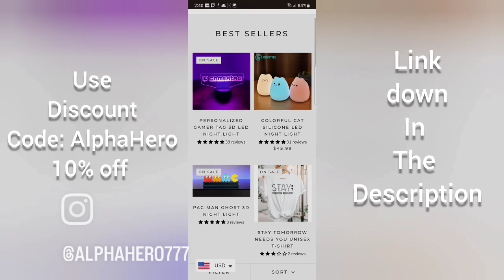Alpha Review is coming back?!?!?!